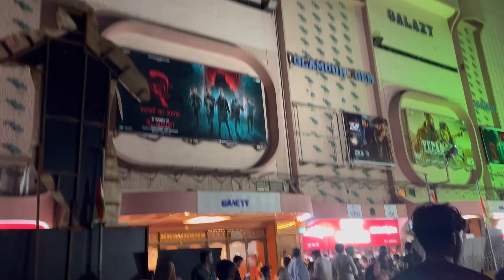VEDAA MOVIE REVIEW | WATCHING MOVIE WITH FRIENDS | STARBOI VLOGGING